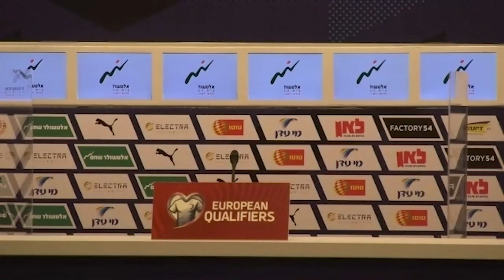Israel 1-1 Scotland - Stephen O’Donnell post-match press conference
Stephen O’Donnell holds a press conference following his sides’ draw with Israel in Tel Aviv in the World Cup qualifiers. Scotland levelled 11 minutes into the second half when Adams set up Fraser to fire home from 18 yards.Ryan Fraser’s strike spared Scotland another defeat in Israel as they were forced to come from behind to claim another World Cup qualifying draw. Fraser struck 11 minutes into the second half to earn Scotland a 1-1 draw in front of around 5,000 fans at the Bloomfield Stadium in Tel Aviv.